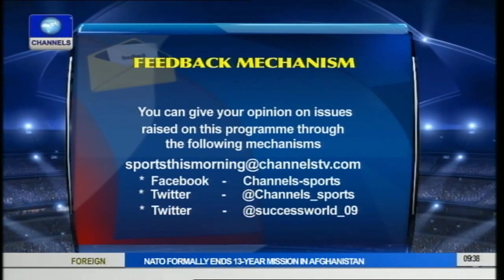Sports: President Of African Table Tennis Federation Tips Nigeria For Trophy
The President of the African Table Tennis Federation has tipped Nigeria for the trophy in the forthcoming championship in the continent.

In football, Daniel Amokachi will be leading the home based Super Eagles to two friendly matches against Cote D'Ivoire and Sudan in January.